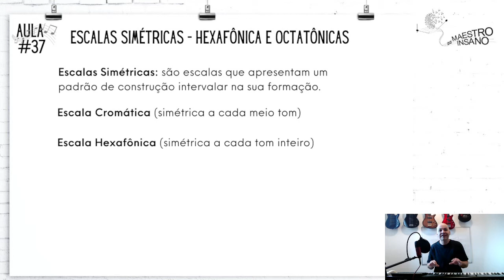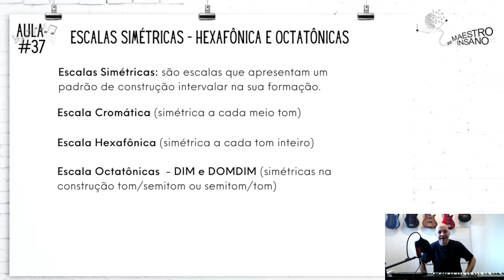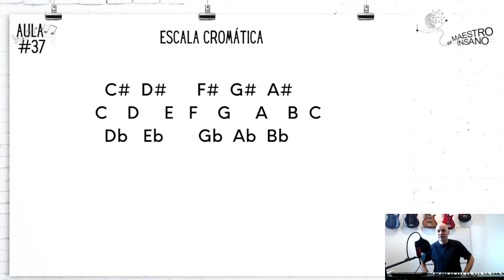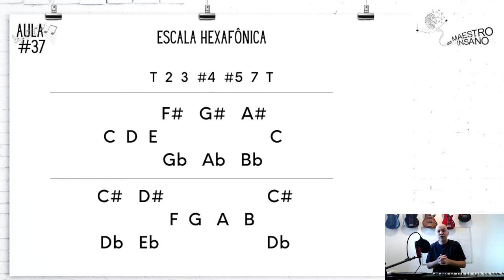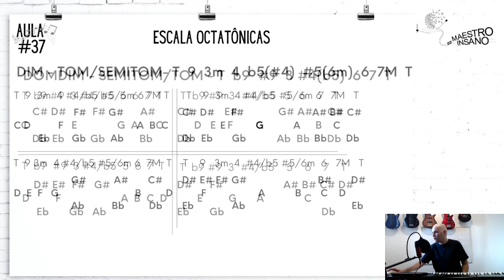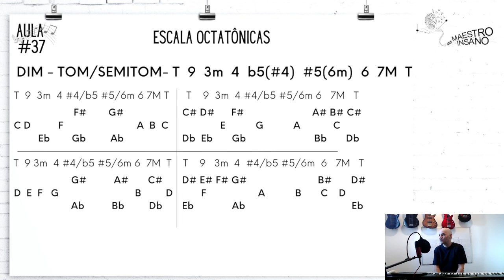AULA #37 – ESCALAS SIMÉTRICAS: HEXAFÔNICA E OCTATÔNICAS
Avançando no estudo de Harmonia Funcional, vamos tratar das Escalas Simétricas, também chamadas de Escalas Artificiais.

Você vai conhecer as Escalas Octatônicas (8 notas) e as Escalas Hexafônicas (6 notas).

Vai entender a construção sintática delas, seus eixos de simetria e a que função do discurso harmônico, pode atribuir cada uma.

Assista e dê um passo importante na construção de um “Fazer Musical” de qualidade!

Participe do meu canal no Telegram, receba mais conteúdos sobre música e teoria musical.